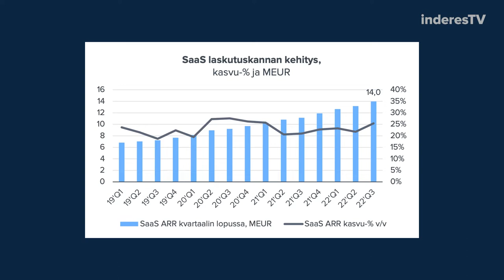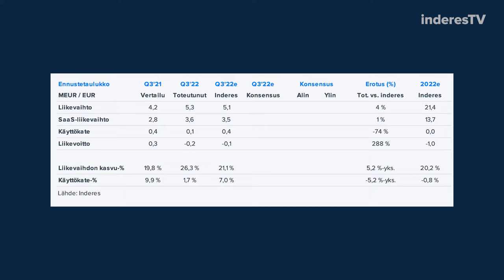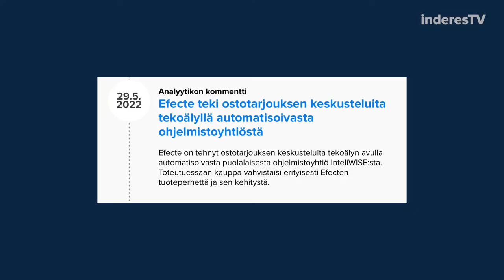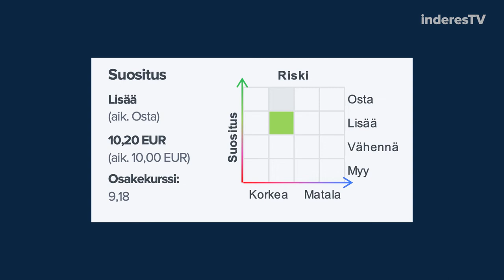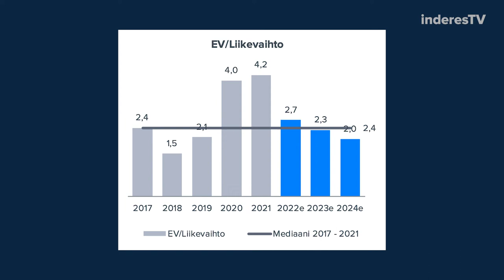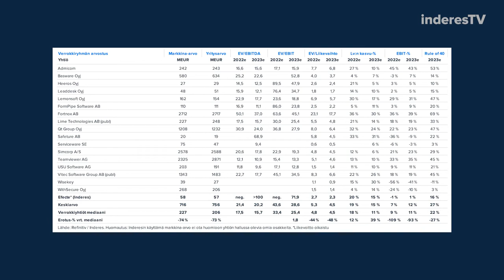Efecte: Vahvaa kasvua muuttuvassa markkinassa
Efecte kasvoi Q3:lla vahvasti talousympäristön haasteista huolimatta. Asiakkaiden päätöksenteko on kuitenkin muuttunut varovaisemmaksi etenkin DACH-alueella. Analyytikko Antti Luiro kommentoi.

Aiheet:
00:00 Aloitus
00:11 Vahvaa kasvua talousympäristön haasteista huolimatta
01:44 Kasvuinvestoinnit painoivat kannattavuutta
03:31 InteliWISEn integraatio etenee nopeasti
04:49 Vaikeampaan markkinaympäristöön sopeutuminen
06:42 Arvostus edelleen houkutteleva